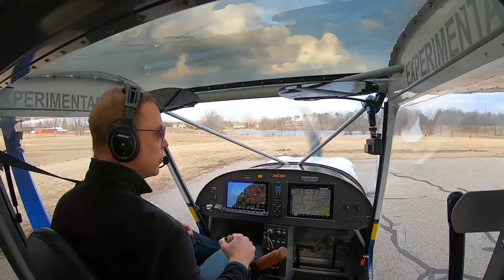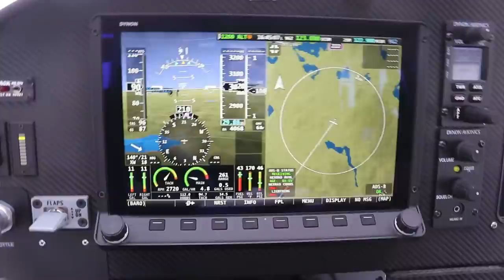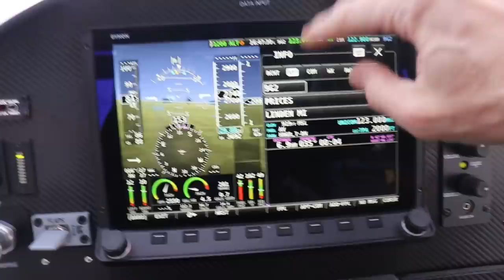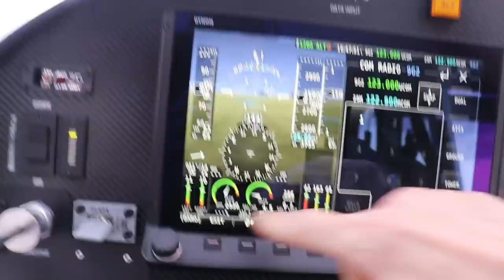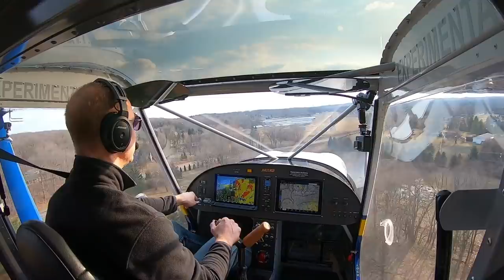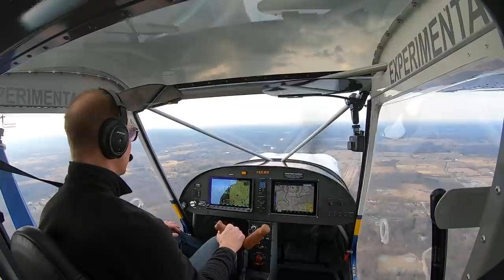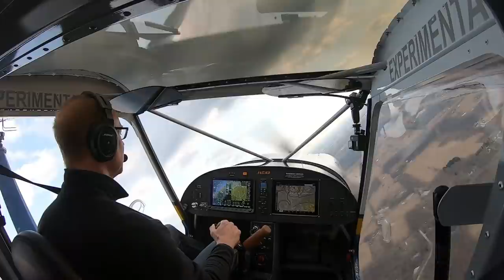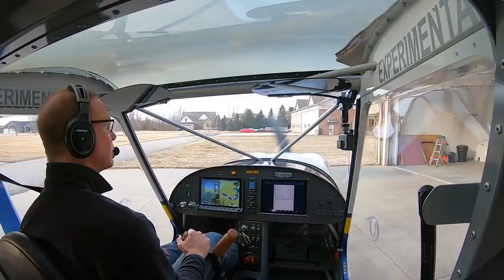Flying with the DYNON HDX | Performance Numbers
Let's take a flight in a Zenith CH-750 Cruzer with a Dynon HDX in the panel. We will set a few different RPM's and take note of the airspeed and fuel burn rate. And of course we need to make a couple of high speed runway passes...